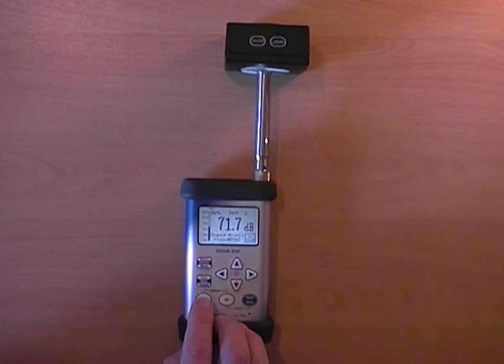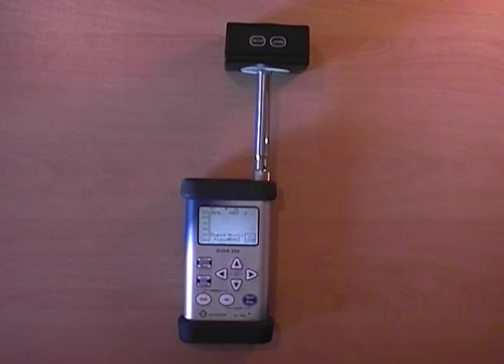Kalibratie van de Svantek SVAN 958 Geluidniveaumeter door Bas Möllenkramer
De Nederlandse wetgeving eist dat geluid wordt gemeten met een gekalibreerde geluidniveaumeter en dat deze dagelijks voor en na elke reeks metingen wordt gecontroleerd. Bas Möllenkramer van Möllenkramer Training te Soesterberg laat u zien hoe dat moet.